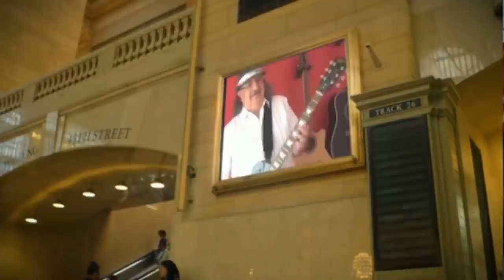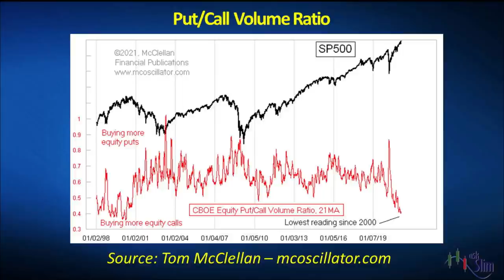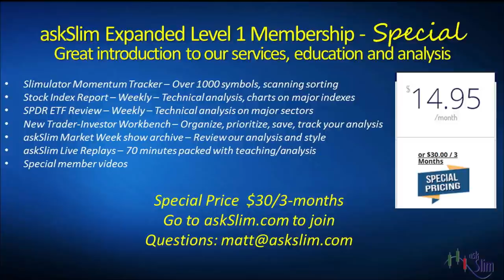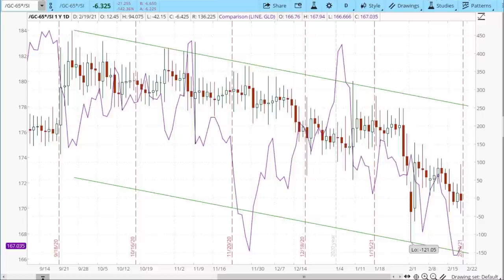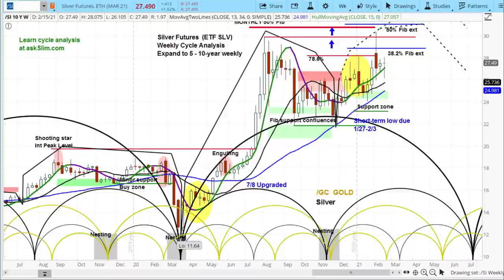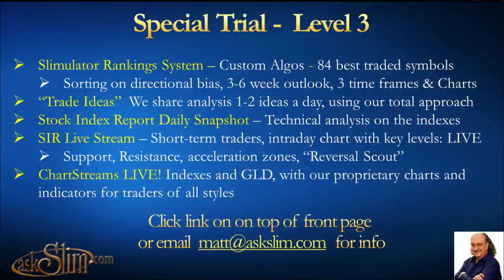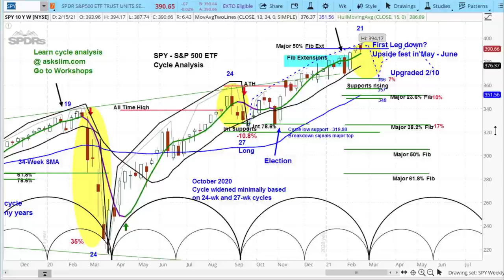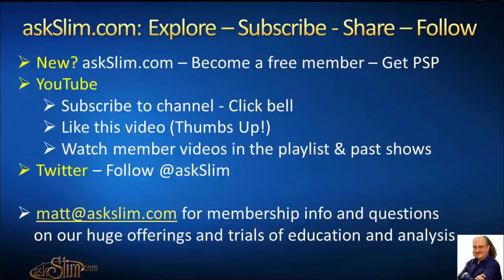askSlim Market Week 02/19/21 - Technical & Cycle Analysis & Commentary US Stock Market Futures ETFs